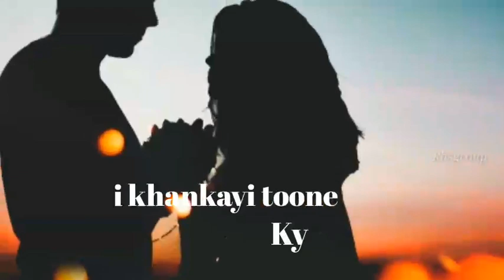choodiyan new status video |new whatsapp status 2019|new songs 2019|new garba 2019 |Rbsgroup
RBS group में आपका स्वागत है
🌹 You are welcome
choodiyan new status video |new whatsapp status 2019 new bollywood songs 2019 new garba 2019 |Rbsgroup
choodiyan full screen status

internet
cg vyapam
motivational video
online shopping
government jobs
festival song
bollywood songs
Cg song
bhajan songs
morning songs

So enjoy is video🍻 { { { 🙏 }}}}}}}}}}}=≠ {√√√√√√√√√√√√√
Thanks🙏 for 📺watching🙏🙏🙏🙏🙏🙏🙏🙏🙏🙏🙏🙏🙏🙏🙏🙏🙏🙏🙏.
Rbsgroup Niteesh verma
Rbs group